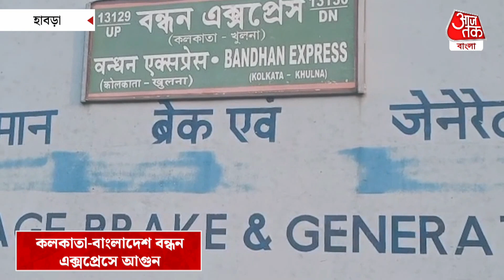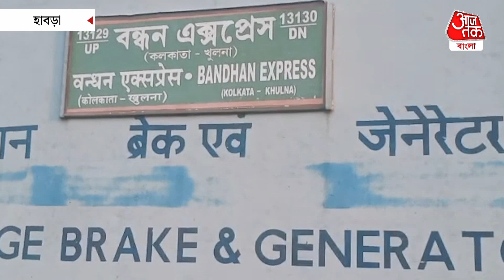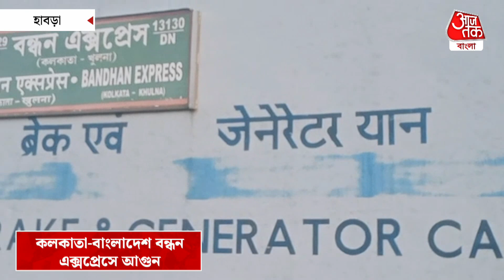কলকাতা-বাংলাদেশ বন্ধন এক্সপ্রেসে আগুন | Bangladesh-India Bandhan Express was saved from fire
বাংলাদেশের খুলনা থেকে কলকাতাগামী বন্ধন এক্সপ্রেসে অগ্নিকাণ্ড। রবিবার, 28 মে বিকেলের দিকে ওই ট্রেনট্রি সীমান্ত পার করে ভারতে প্রবেশ করার পর পশ্চিমবঙ্গের উত্তর 24 পরগনা জেলার শিয়ালদহ- বনগাঁ শাখার হাবড়া স্টেশনে ঢোকার ঠিক আগে হঠাৎ করে পিছনের কামরা থেকে আগুন বের হতে থাকে। এরপরই দ্রুততার সঙ্গে ট্রেনটিকে থামিয়ে আগুন নিয়ন্ত্রণে আনার চেষ্টা করে রেলের কর্মকর্তারা। বিকাল  5 টা নাগাদ কলকাতা-খুলনা এক্সপ্রেসের পিছনের বগিতে গার্ডের ইঞ্জিন কামরার নিচ থেকে ধোঁয়া বেরোতে থাকে। তড়িঘড়ি ট্রেনটি হাবড়া স্টেশনে দাঁড় করানো হয়। আগুনের খবর পেয়ে শিগগিরই রেলের কর্মকর্তা ও প্রকৌশলীরা ঘটনাস্থলে এসে আগুন নিয়ন্ত্রণে আনার চেষ্টা করেন। প্রায় আধঘণ্টা হাবড়া স্টেশনে দাঁড়িয়ে থাকার পর ট্রেনটি কলকাতা স্টেশনের উদ্দেশ্যে রওনা দেয়। প্রাথমিক অনুমান চাকার ব্রেকশু থেকে আগুন লাগতে পারে। ট্রেনটি হাবড়া স্টেশনে ঢুকতে আতঙ্ক ছড়িয়ে পড়ে স্থানীয়দের মধ্যে। ট্রেনের ভিতরে থাকা যাত্রীদের মধ্যেও ছড়িয়ে পড়ে আতঙ্ক। বন্ধন এক্সপ্রেসের মতো একটি আন্তর্জাতিক ট্রেন হাবড়া স্টেশনে দাঁড়াতেই স্থানীয় মানুষও ছুটে আসেন ওই ট্রেনটিকে দেখতে।